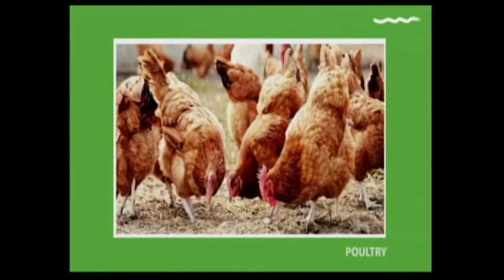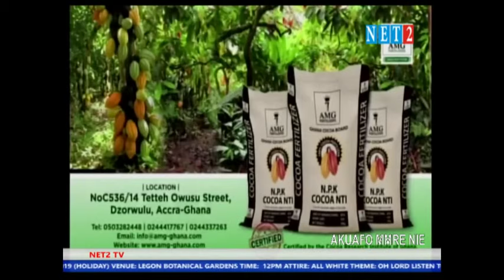AKUAFUO MMRE NIE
AKUAFUO MMRE NIE WITH HON. COLLINS NTIM(DEPUTY MINISTER FOR LOCAL GOVERNMENT AND RURAL DEVELOPMENT IN CHARGE OF AGRICULTURE AND LOCAL DEVELOPMENT)